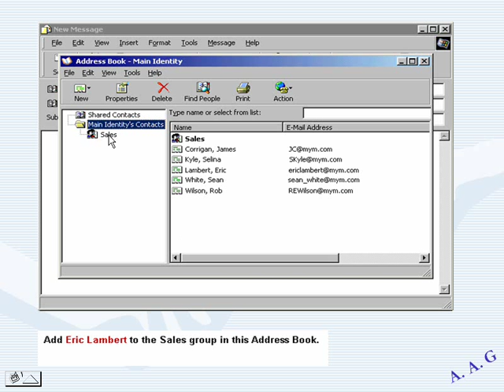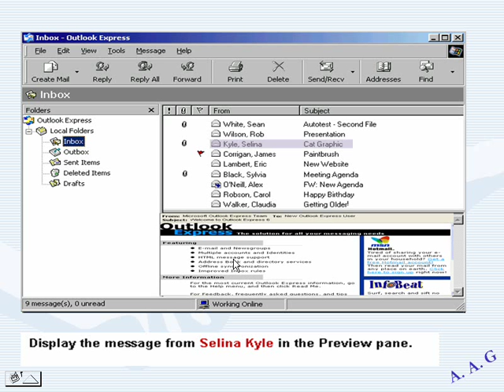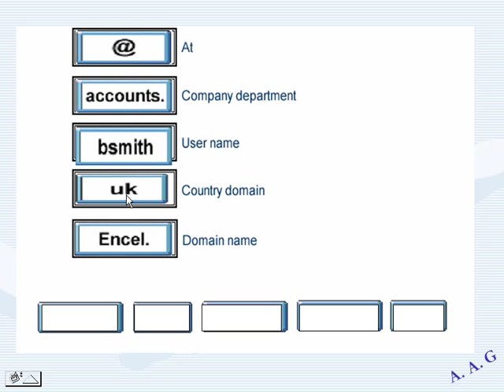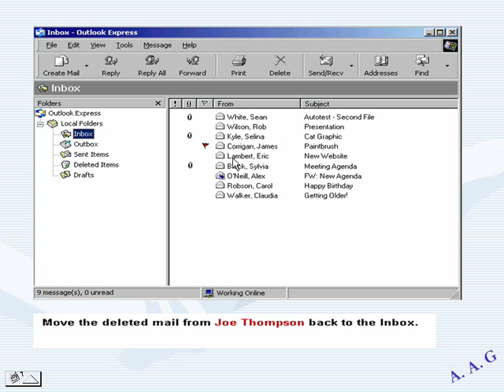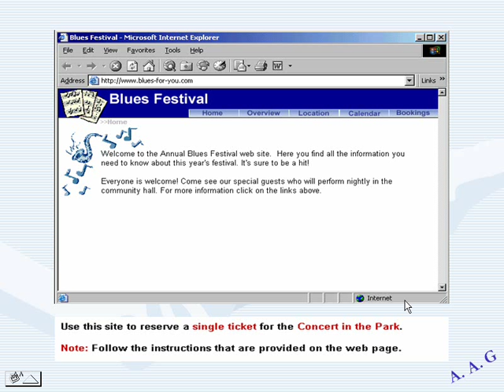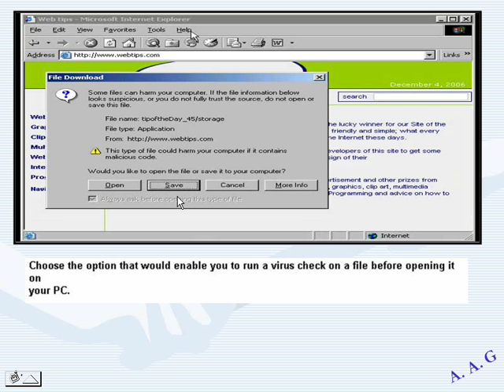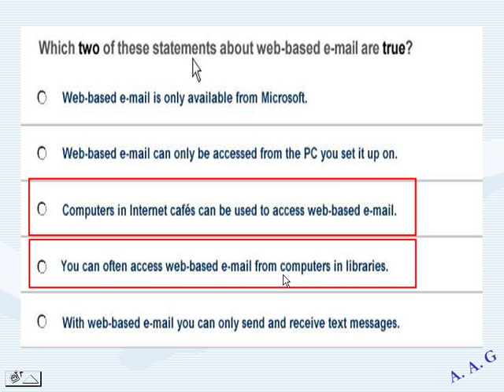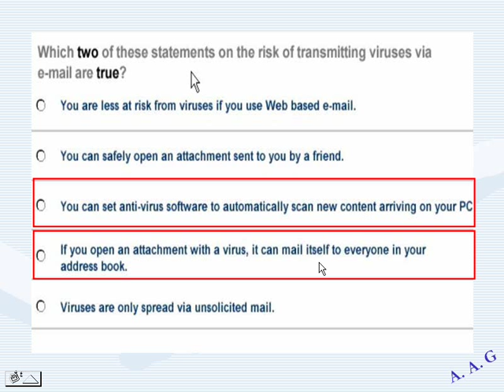شرح تعليم icdl حل أسئلة الامتحان شرح تعليم الانترنت الفقرة رقم 6